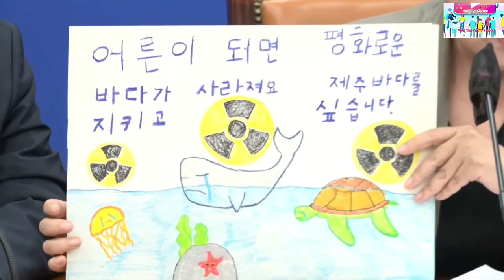2023.8.10일 더불어민주당 정책조정회의@everyone